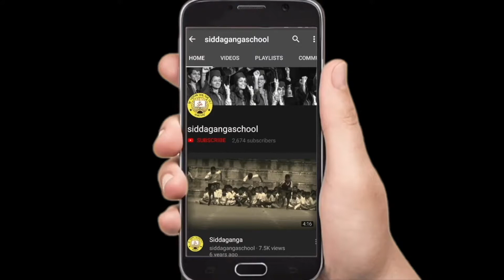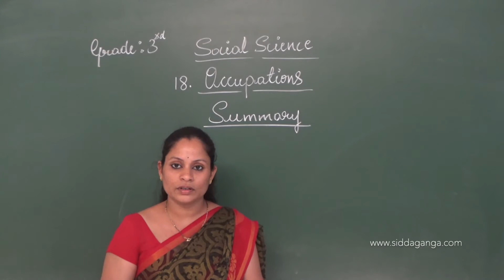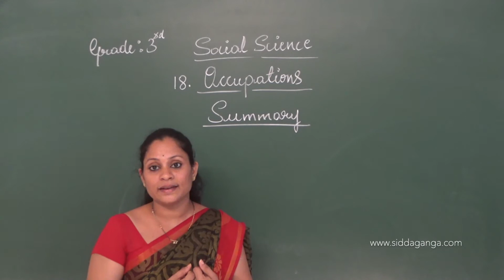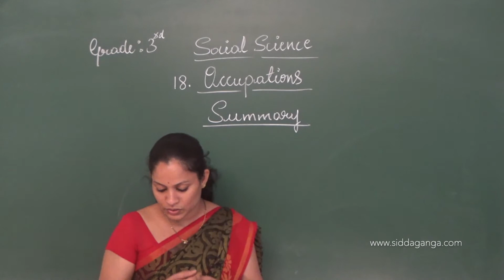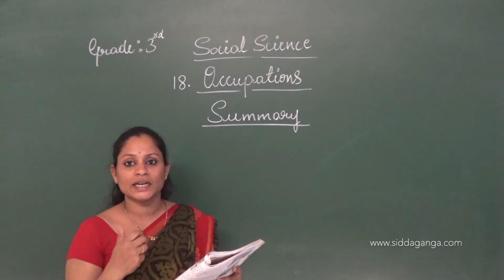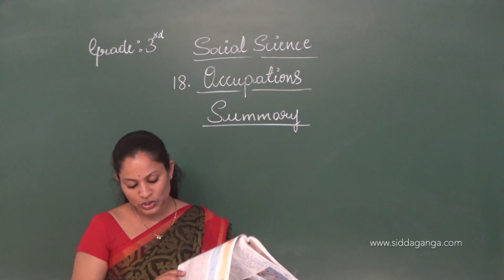CBSE 3 - SOCIAL - OCCUPATION - PART 4